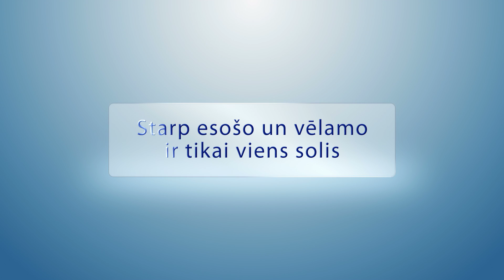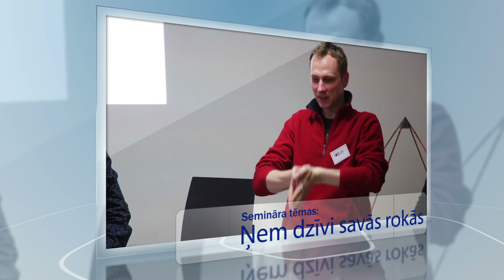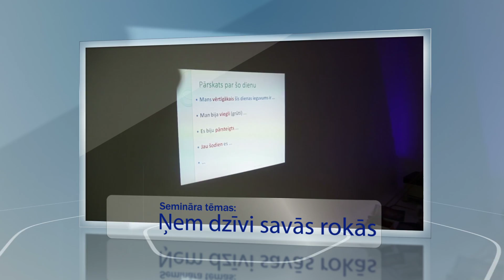Seminārs par čanelingos apgūtām praksēm un metodēm.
Kā mainot uztveri, var mainīt pasauli, kurā tu dzīvo?